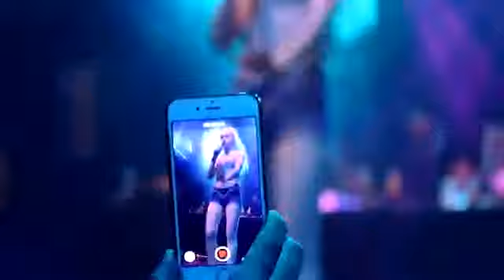Şarkı söyleyen genç kız